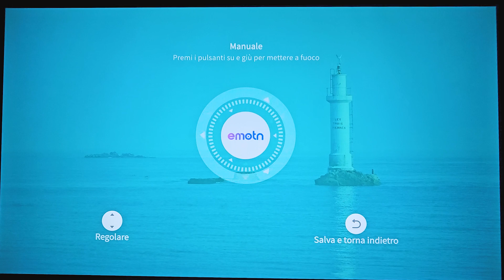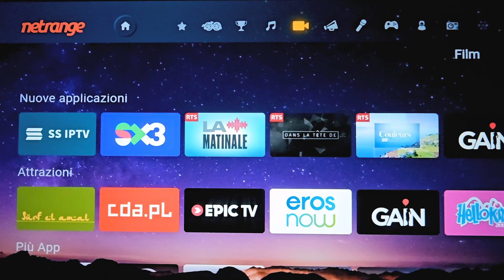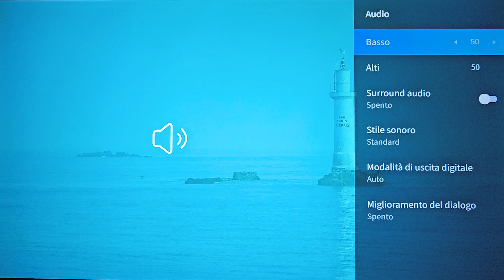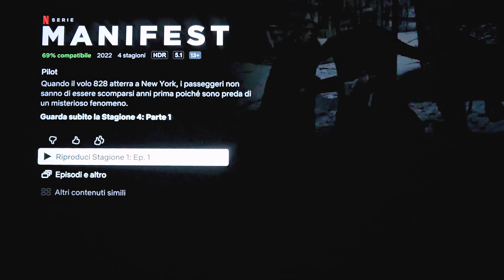È uno dei (pochissimi) proiettori portatili con CERTIFICAZIONE Netflix | Recensione Emotn N1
▶︎ Link per l'acquisto

00:00 - Intro
01:17 - Design e materiali
03:18 - Telecomando
03:40 - Caratteristiche tecniche
05:30 - Qualità video
07:23 - Software
08:22 - Prezzo e considerazioni

Recensione del proiettore portatile economico che fa del rapporto qualità prezzo la sua arma più forte: è l'unico ad avere la licenza per Netflix.

Fotocamera:
• Canon RP
Ottiche: